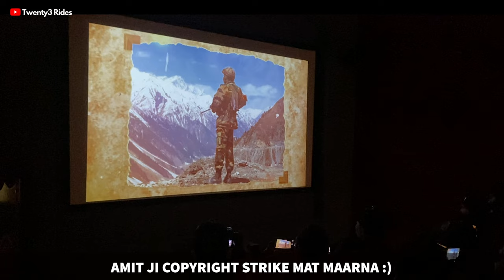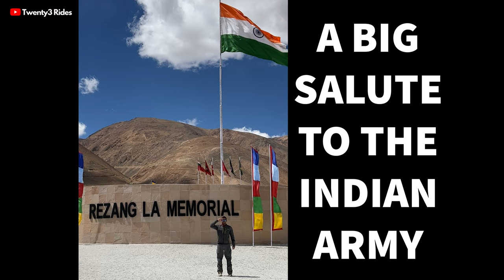Pangong To ReZang La War Memorial - Endless Trails of Ladakh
Hi Folks,

Jas Chawla
Twenty3 Rides